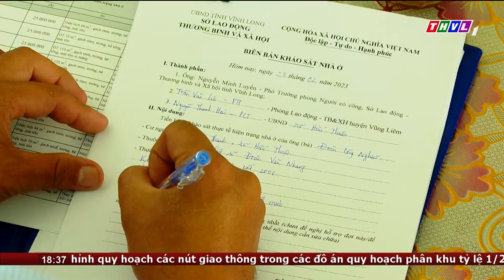Khảo sát hỗ trợ xây mới, sữa chữa nhà ở cho người có công, thân nhân liệt sĩ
Công tác chăm lo hỗ trợ nhà ở cho người có công, thân nhân liệt sĩ là một trong những nội dung trọng tâm của chính sách đền ơn đáp nghĩa, luôn được Tỉnh ủy, Ủy ban nhân dân tỉnh Vĩnh Long đặc biệt quan tâm. Để làm cơ sở trình Ủy ban nhân dân tỉnh Vĩnh Long về kế hoạch hỗ trợ xây mới, sửa chữa nhà ở trong năm nay, công tác khảo sát vừa được tiến hành đồng loạt tại 8 huyện, thị, thành phố trong tỉnh.

⬇️⬇️⬇️ Tải THVL Audio để nghe đầy đủ